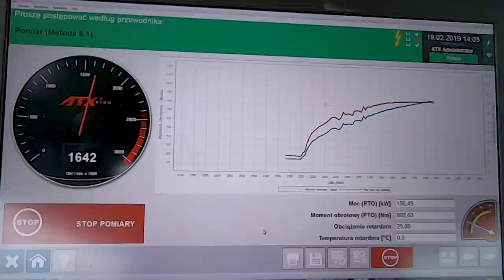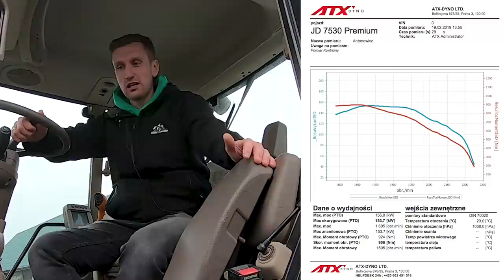Traktor sprowadzony z Anglii. JOHN DEERE moc 212 KM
Tym razem Robert Pacer z firmy Agroecopower wybrał się do gospodarstwa, w Przynotecku w województwie lubuskim , w którym jest kilka ciągników marki John Deere sprowadzonych z Anglii. Ciągnik John Deere 7530 Premium już wcześniej został zmodyfikowany, aktualna moc maszyny to 212 KM.
Inny polecany film pt. Widzieliście 16-tonowy rozsiewacz nawozów? Polski producent